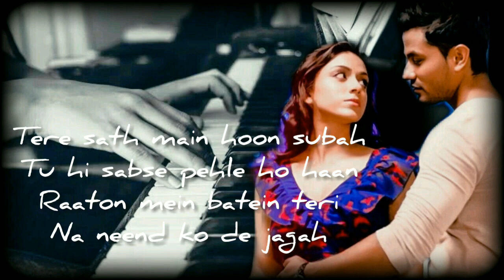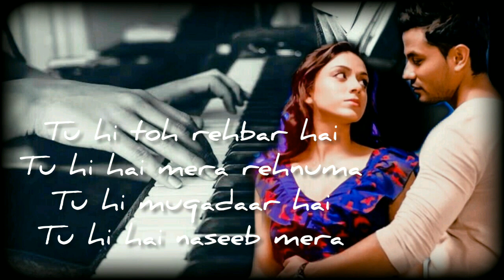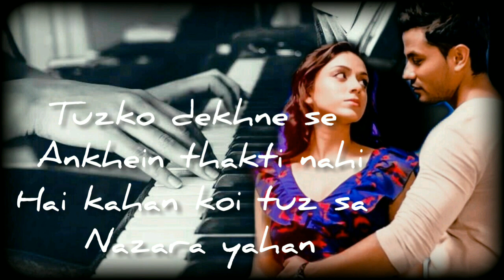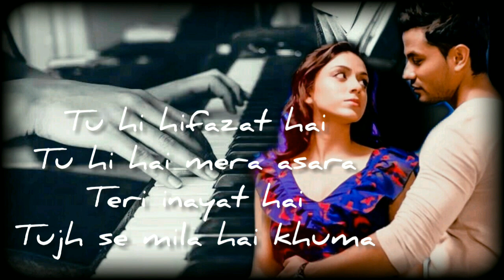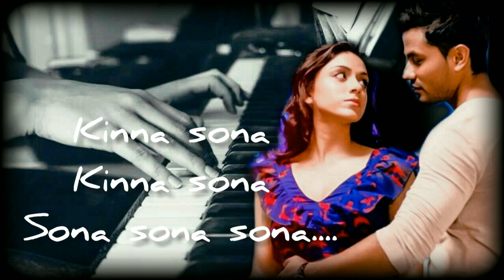Kinna Sona - Bhaag Johnny | Karaoke | With Lyrics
Kinna Sona - Bhaag Johnny | Karaoke

Full chord chart
Available here

My Gears

Software for music production :- lmms and studio one prime 5 free version

App for video editing :- Inshot , Kinemaster

For thumbnails :- Picsart